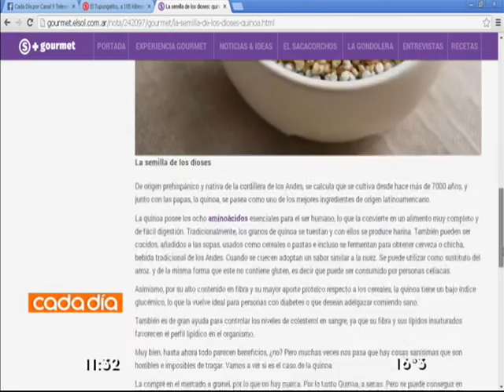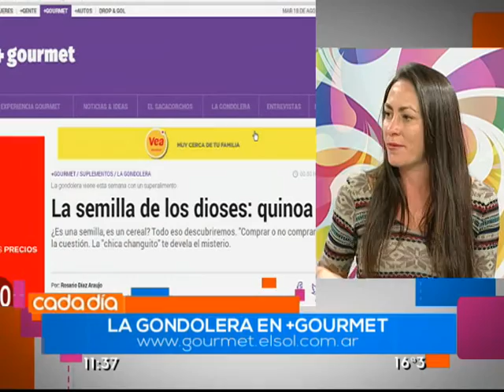LA GONDOLERA. ElSol.com.ar